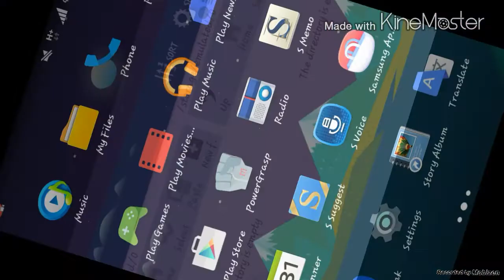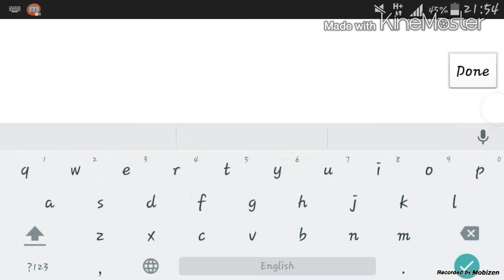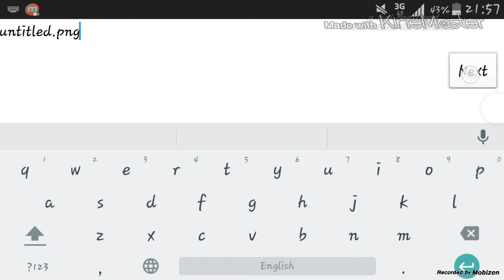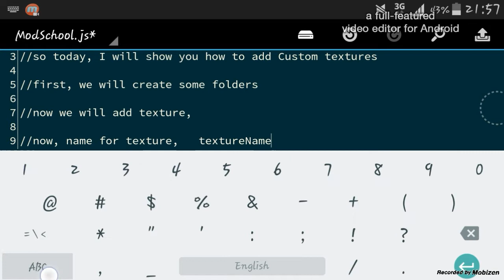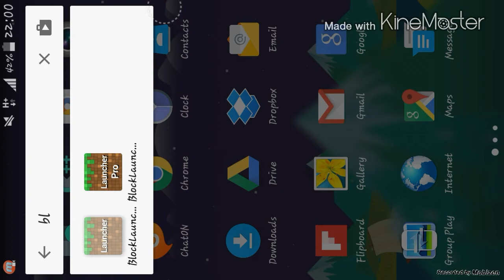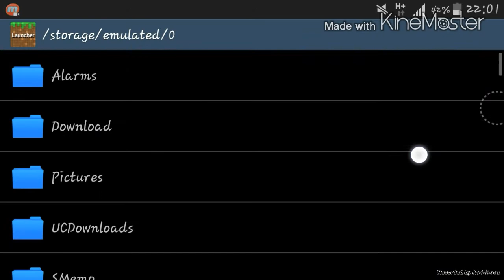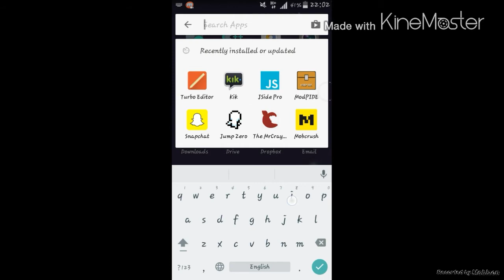New method for adding Custom textures - TUTORIAL